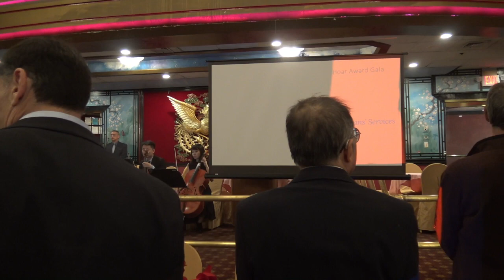2022 Boston Lodge's 5th Award Gala 5th Annual U.S. Senator George Frisbie Hoar Award Gala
2022 Chinese American Citizens Alliance Boston 5th Award Gala 5th Annual U.S. Senator George Frisbie Hoar Award Gala on 4 Dec 2022.

Timecodes
0:00 - Intro by Tiffany Chan, WBZ Channel 4 Reporter
2:26 - Presentation of the Colors and National Anthem
5:55 - Pledge of Allegiance, Ken Chia
6:46 - Michael Curry
9:25 - Officer of the Day, Andrew Soo Hoo, MD RPVI
11:40 - Invocation, Steven Chin
13:38 - Opening Remarks, William S. Chen, Major General, U.S. Army, Retired
16:06 - Award Presentation, Ed Flynn, City Councilor, City of Boston
22:43 - Award Presentation, Theresa Mah, Illinois State Representative
32:25 - "Unsung Heroes" Award, David Leonard, President, Boston Public Library
32:30 - Award Presentation, General Woody Woodhouse II, Tuskegee Airman
38:45 - Award Presentation, Cheryl Poppe, Secretary, Massachusetts Department of Veterans’ Services
41:33 - Award Presentation, Robert Santiago, Commissioner, City of Boston Veterans’ Services
45:37 - Award Presentation, Eugene Welch, Executive Director, South Cove Community Health Center
46:49 - Spirit of New England, Cynthia Soo Hoo, Principal, Josiah Quincy Elementary School
48:14 - Rob Morrison, Founder, George Frisbie Hoar Appreciation Society
51:12 - Closing Remarks, Wilson Lee, President, Chinese American Citizens Alliance Boston
57:35 - "God Bless America" Sung by Mari Aoki, Berklee School of Music
59:30 - Benediction, Steven Chin